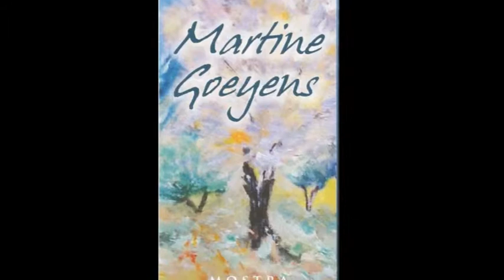Giuseppe Faberi - Mostra personale di Martine Goeyens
Registrazione eseguita da Liberi.tv a Roma il 18/05/2015 a Roma presso palazzo Ferrajoli.

CAMILLA NATA intervista GIUSEPPE FABERI in occasione della mostra personale della pittrice MARTINE GOEYENS che espone a Roma - palazzo Ferraioli dal 18 al 25 maggio col patrocinio della Fondazione Di Paolo  , tra gli organizzatori l'associazione Alba del Terzo Millennio